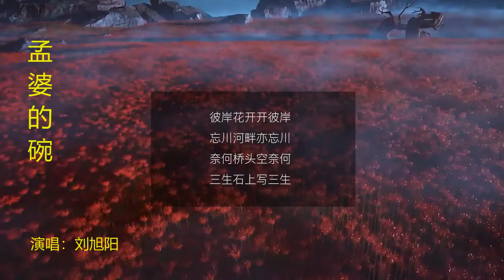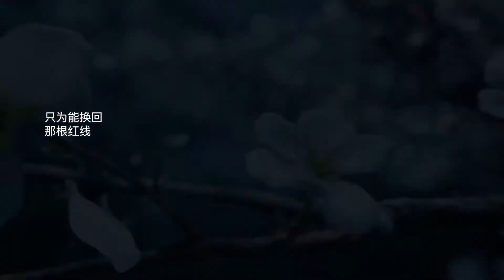抖音正流行 刘旭阳 孟婆的碗烟嗓版 高清无损音质